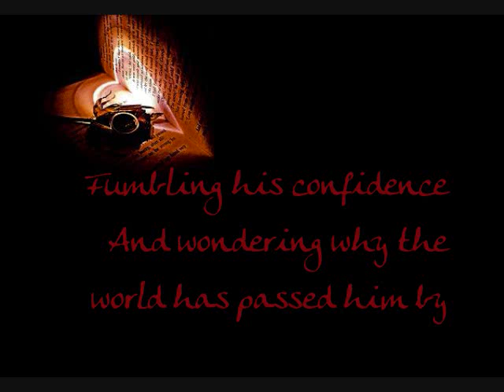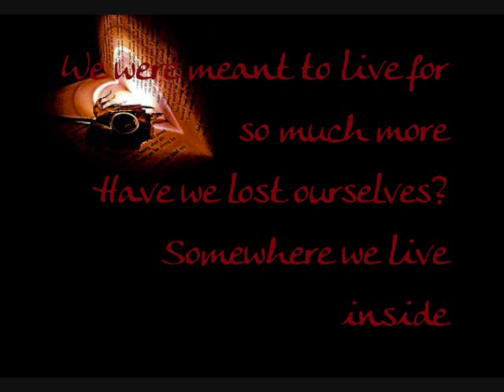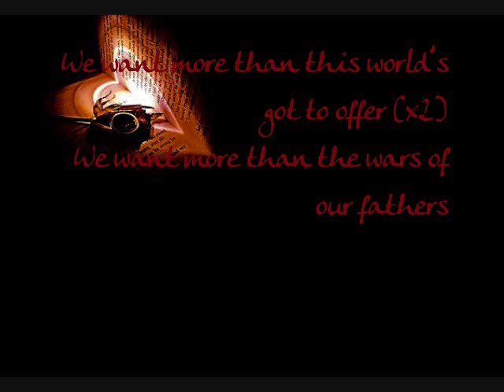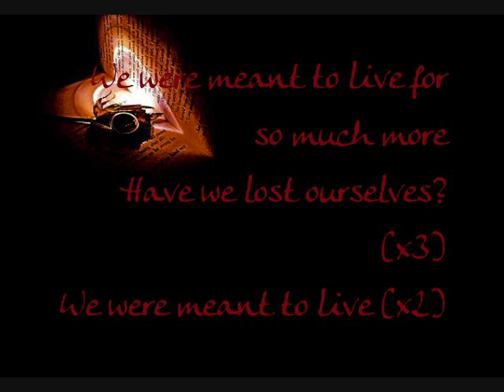Meant To Live - Switchfoot *LYRICS*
*I know the "t" is missing in "switchfoot" at the title, but I don't know why it cut it off. Anywho, good song.